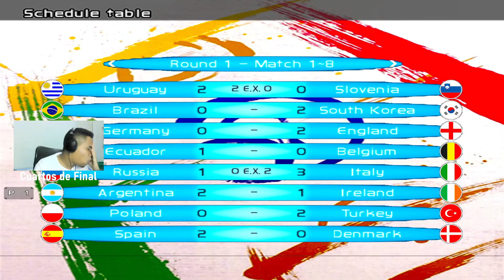Es increíble pero no se me da...